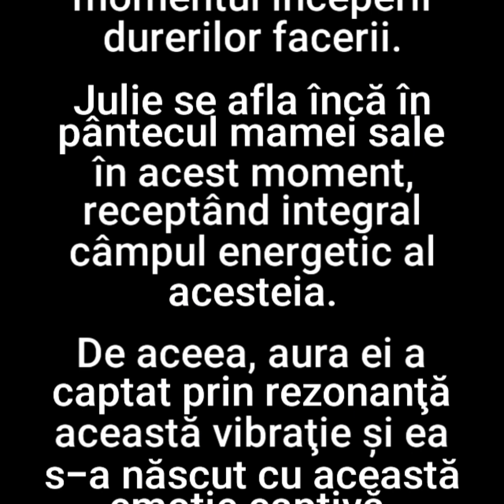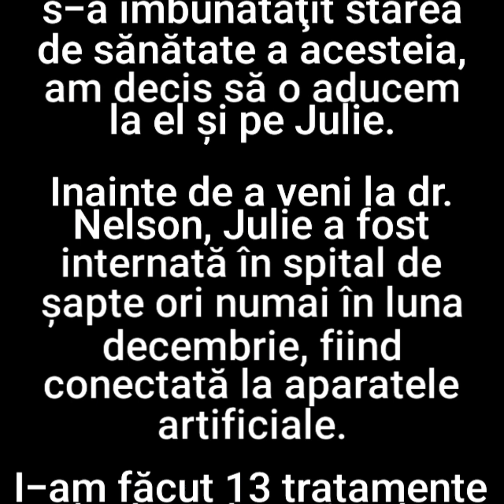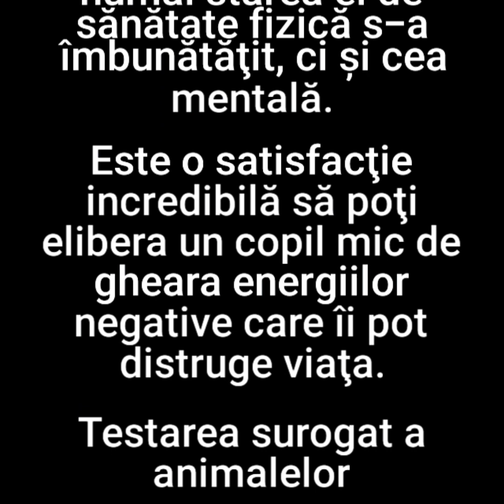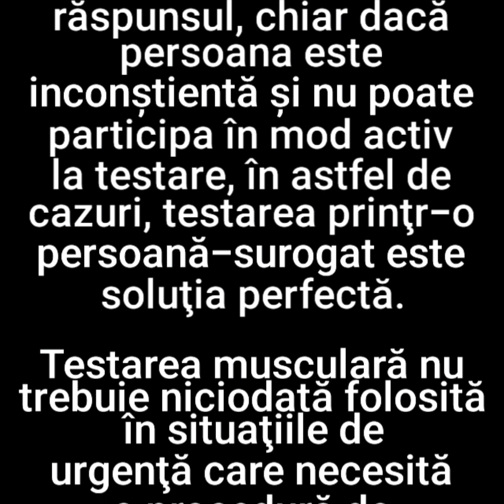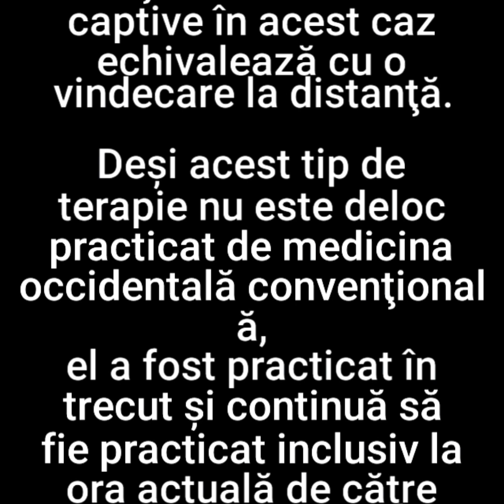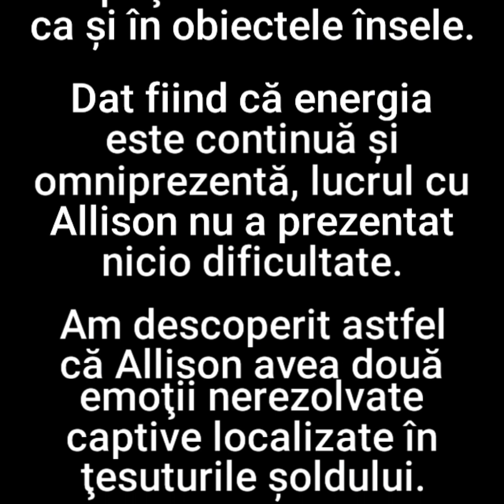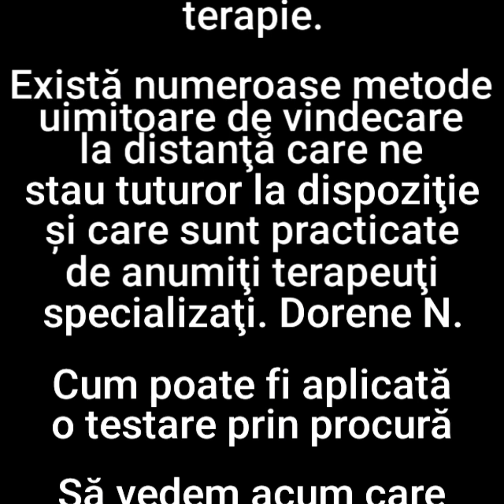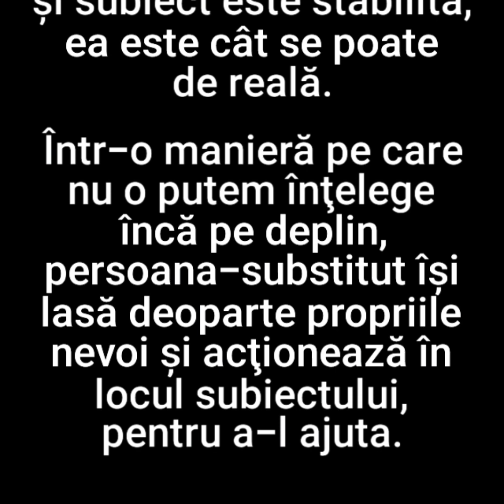25. CODUL EMOȚIILOR